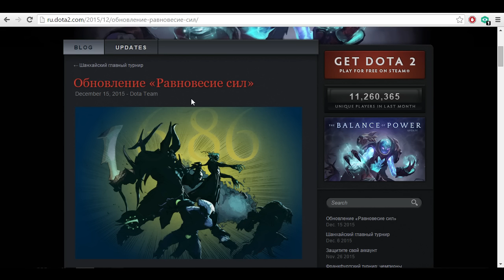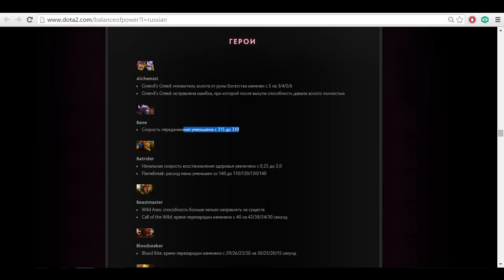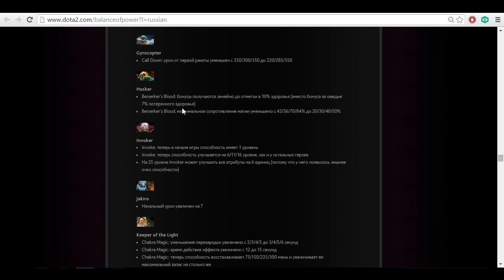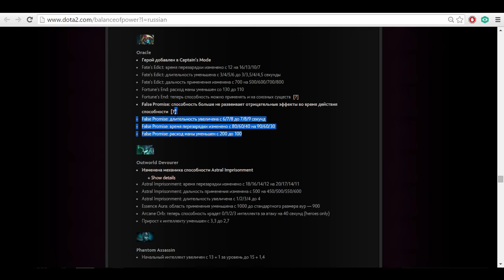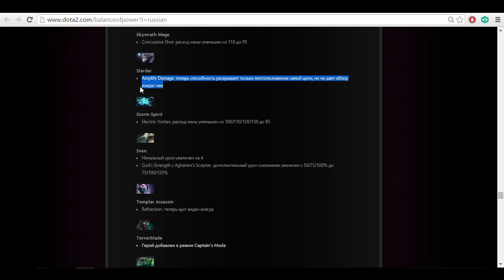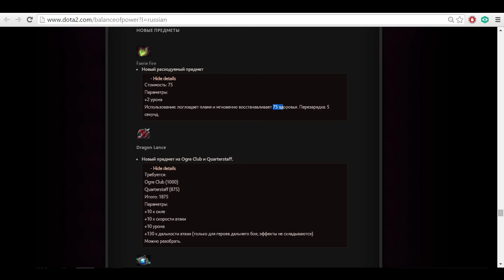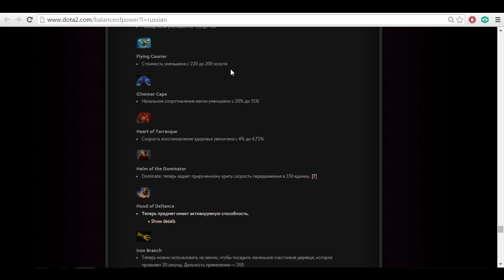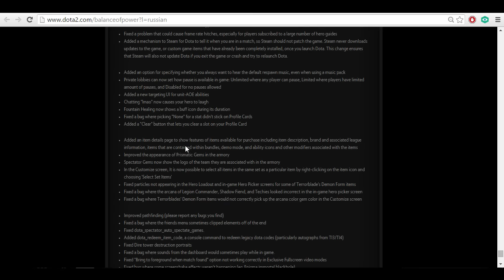Dota 2 6.86 обзор патча "Равновесие сил" ВСЕ СЕКРЕТЫ!!!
Dota 2 6.86. Dota 2 патч 6.86 обзор